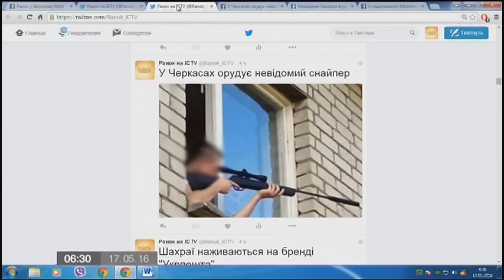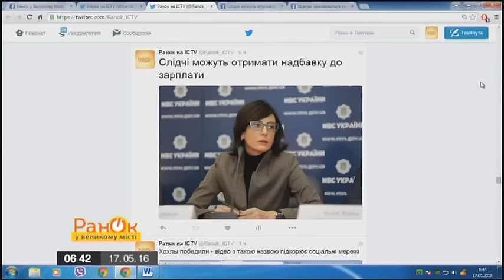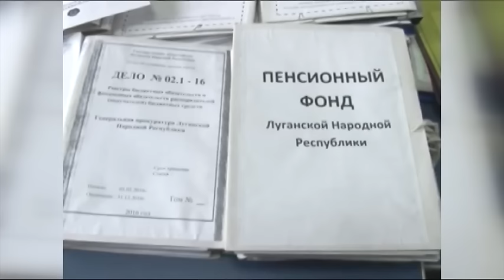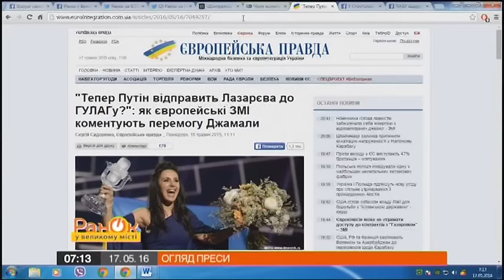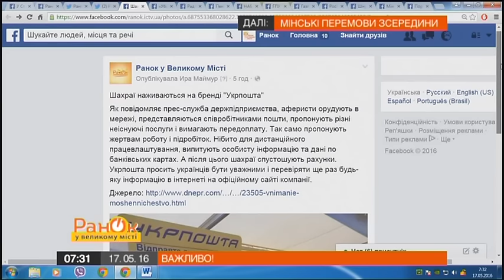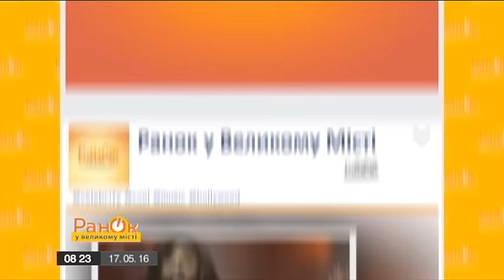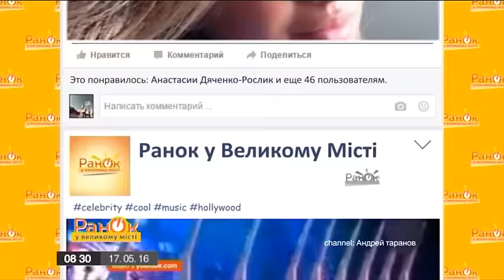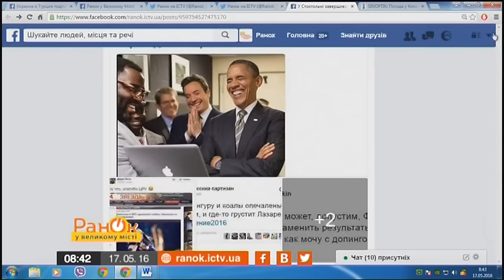Утро в Большом Городе - Выпуск 268 - 17.05.2016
В этом выпуске вы узнаете о следующем:
- Как россияне отреагировали на победу Украины на "Евровидении"?
- Обратный отсчет для Генпрокурора
- Сколько миллиардов похоронил Кремль на Донбассе?
- В штабе АТО запретили освобождать Донбасс?
- Для чего Кремль воскресил коминтерн?
- Скандальные наряды Евровидения
-Зачем Москва прикрывается переговорами в Минске. Гость студии - экс-представитель Украины в «Минской группе» Роман Бессмертный
- Кем мечтают работать звезды щоу-бизнеса
- Звезды, які зганбилися прямо на сцене
- ТОП смертельных диет
- Ночь в музее - вместе с Фондом Елены Пинчук "АНТИСПИД"